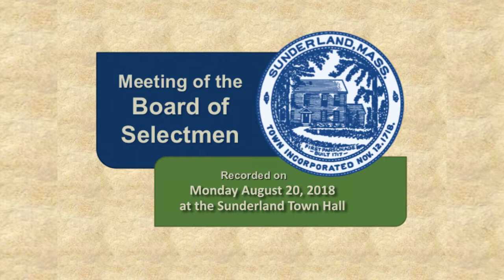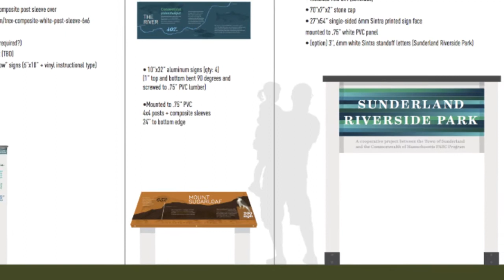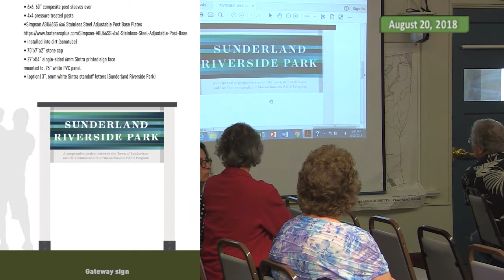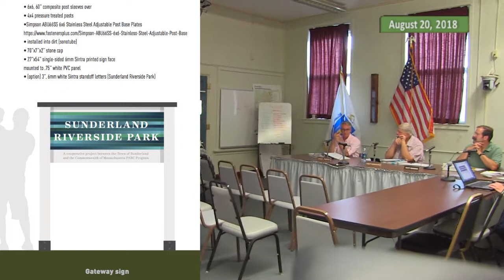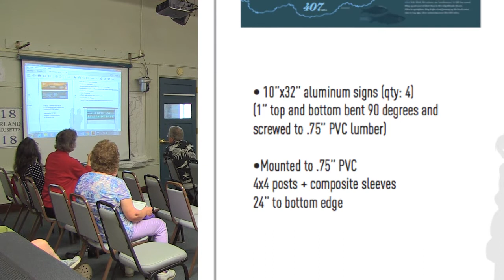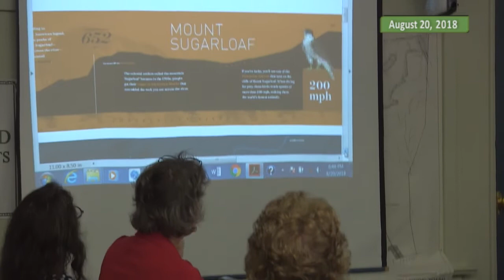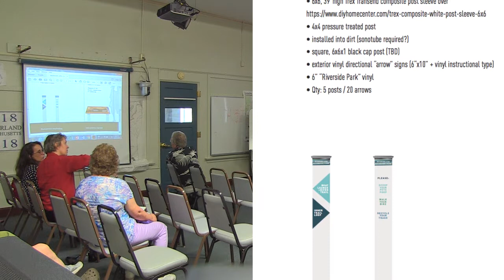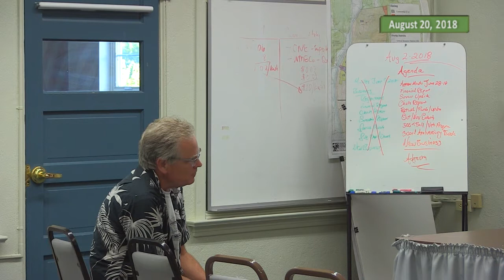Sunderland Selectboard - August 20, 2018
Regular weekly meeting of the Sunderland Selectboard. Recorded on August 20, 2018 at the Sunderland Town Offices.